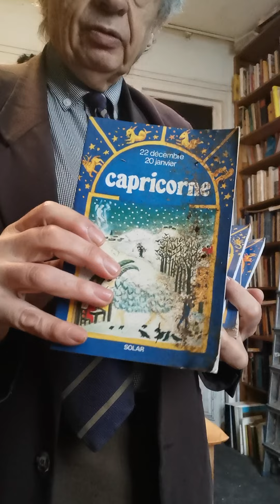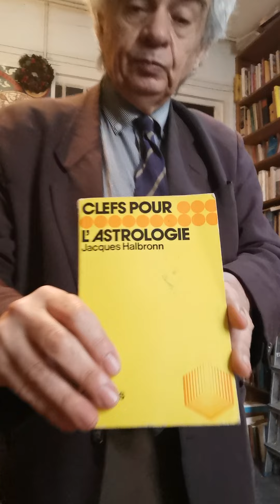Jacques Halbronn Mythologie et astrologie. : le piége du métalangage astronomique.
jacques  halbronn  La question des subdivisions du cycle astronomique en astrologie

Sous  le terme « subdivision » , nous entendrons ici, les aspects, les périodes qui découpent un cycle astronomique selon  l’Astrologie Mondiale

La question des aspects  se pose d’emblée quant à leur nombre et à leur signification. En astrologie mondiale,  la multiplicité des aspects apparait vite comme une échappatoire facile.  Sélon nous,  une approche binaire est recommandée et plus crédible. Encore faudrait-il s’entendre sur la subdivision d »un cycle astronomique et sur le statut de l’aspect d’opposition et de l’aspect de quadrature. à propos desquels régne une confusion persistante.  La division en 4 du cycle est la plus logique, comme c’est le cas pour les 4 saisons. Mais en fait, un cycle comporte deux hémicycles et chaque hémicycle. est divisible en 2.    Le  carré avec son attribution  dissonante  est extrémemennt révélateur.  La phase 2 est en antinomie avec la phase 1. et la phase 4 avec la phase 3,  et la phase 3 avec la phase 2  et ainsi de suite/ En revanche, l’opposition ne devrait pas être un marqueur de conflit mais assimilée à une conjonction, ce que Barbault n’a  pas compris pour son indice cyclique en mettant l’opposition au même niveau qu’un carré. . On notera d’ailleurs que le sextile  (aspect réputé harmonque)et  l’opposition connnectes des signes correspondant aux même Eléments  De surcroit;, si le carré connectes des signes  de genre différent, tel n’est pas le cas de l’opposition..

En  astrologie EXOLS, le carré trouve toute sa portée puisque l’on distingue très nettement la tonalité équinoxiale et la tonalité solsticiale.  Mais en fait les aspêcts créent de la confusion quand on tient compte des aspects entre plusieurs cycles planétaires, comme l’a proposé Yves Lenoble pour expliquer certaines aberrations de l’indice cyclique.  Les aspects ont été inventés par les astronomes pour se répérer dans le cile comme le zodiaque et le nom des planétes et ce métalangage n’a aucun caractère scientifique. Or, pour les astrologues, tout ce qui émane de l’astrologie est de l’or. Grave erreur/
En revanche, la division en 4 saisons offre une réalité bien plus solide et objective. Quant aux aspects entre planétes, c’est une fiction visuelle, à commencer par la conjonction car les planétes ne tournent pas les unes par rapport aux autres. C’est pourquoi nous rejetons les aspects entre planétes et a fortiori avec les planétes inconnues de l’Antiquité et invisibles à l’oeil nu comme  Uranus et Neptune. Rappelons que la tradition astrologique avait instauré les décans et les termes, pour découper chaque signe zodiacal en 3 et en 5 respectivement avec un systéme de maitrises planétaires. Les tentatives des astrologues pour relier les planétes et les 12 signes sont assez pathétiques puisuqe si les planétes existent, ce n’est pas le cas des 12 signes mais seulement des 4 saisons, liées à l’inclnaison de la Terre  (cf notre annexe).
En ce qui concerne l’astrologie allemande, la Kosmobiologie de Ebertin, l’on commet une erreur majeure en assimilant le carré à une conjonction sous prétexte que cela relie deux signes cardinaux, ou deux signes fixes ou deux signes mutables.
En conclusion, nous insisterons sur le point suivant:  un cycle en astrologie n’est pas un cycle en astrologie. L’astrologie doit travailler sur des demi-cycles et c’est pourquoi nous accordons la plus grande importance aux intérvalles de 15 ans en 15 ans, qui corresppondent àes événéments du même ordre, tout comme les saisons équinoxiales se ressemblent  à l’instar  des saisons solsticiales

 Annexe (pris sur Internet)

Les saisons
Le cycle des saisons trouve son origine dans l’inclinaison de la Terre. En effet, l’axe de rotation de la Terre (l’axe nord-sud) est incliné d’environ 23° par rapport au soleil.Les rayons du soleil frappent donc la Terre avec un angle différent selon la période de l’année. En été, l’hémisphère nord voit le soleil plus directement et la quantité de lumière (et donc de chaleur) reçue à sa surface est plus grande ! D’ailleurs la course apparente du soleil dans le ciel est plus grande. Par contre, l’hémisphère sud reçoit moins de lumière est il y fait donc plus froid.
En hiver, c’est l’inverse. L’hémisphère nord est plus incliné par rapport au soleil et la qualité de lumière reçue à sa surface est plus faible, cela implique une baisse des températures. Le soleil apparait plus bas sur l’horizon et sa course apparente est plus courte.